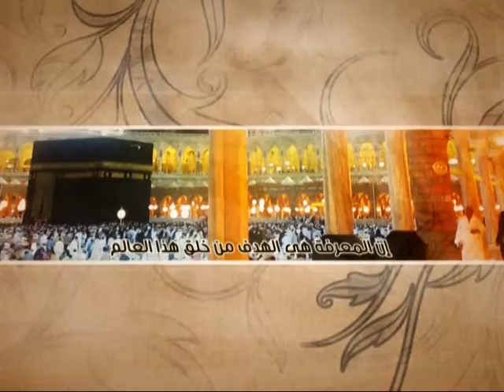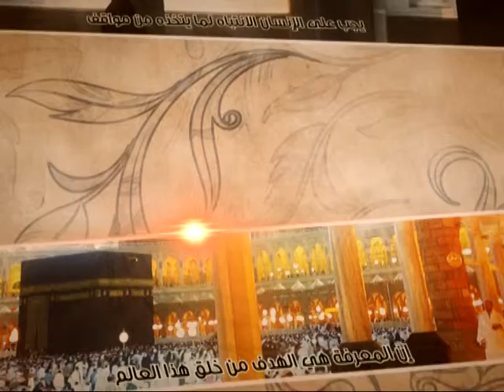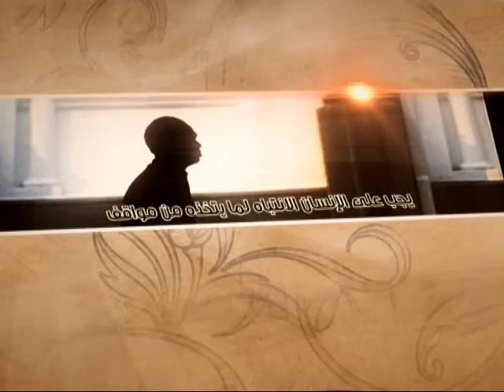العبقات - إله أهل الخلاف - آية الله الفقيه السيد محمد رضا الشيرازي رحمه الله